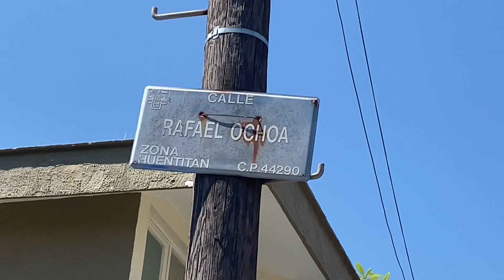Privaron de la libertad a un elemento de la policía de Guadalajara, en la colonia Villas De San Juan